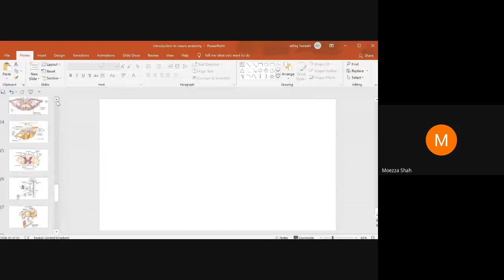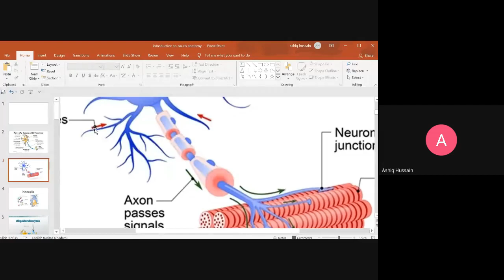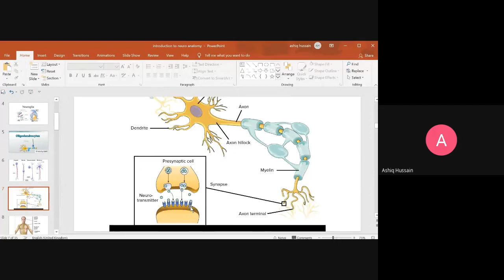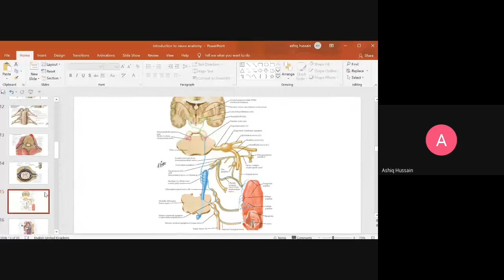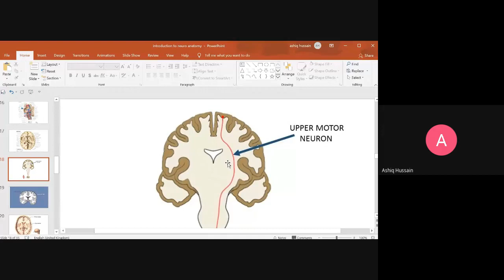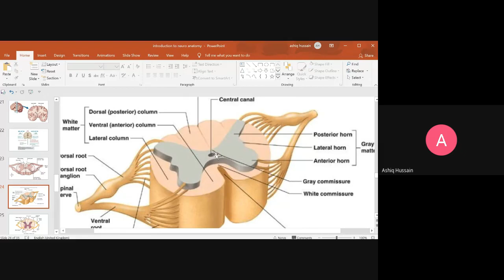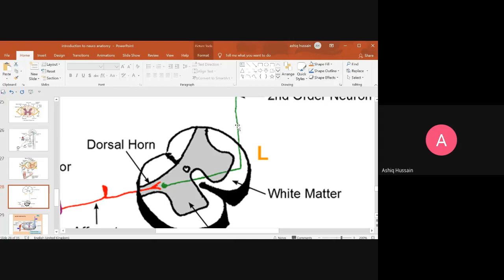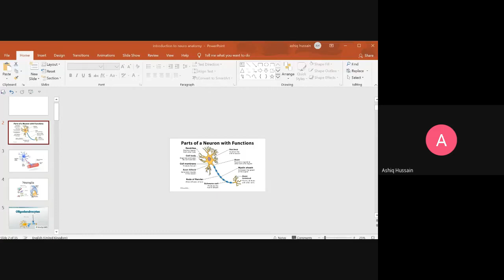Spinal cord 1.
my appologies 100 billion neurons in brain not 200 billion .